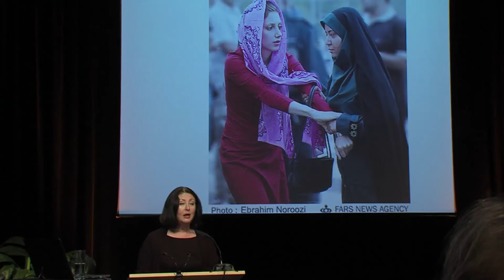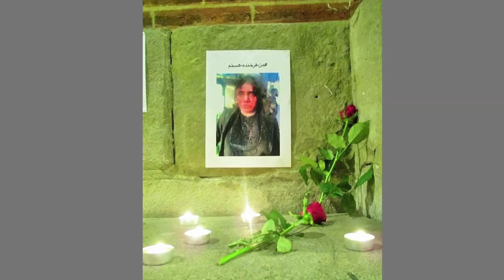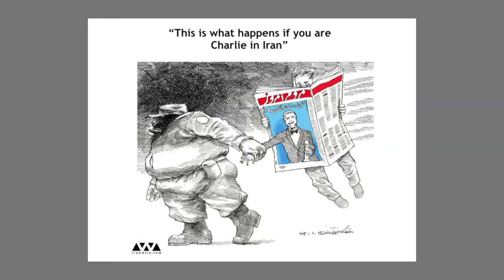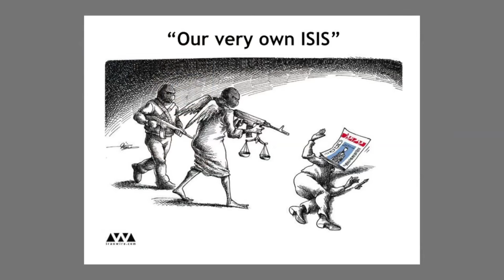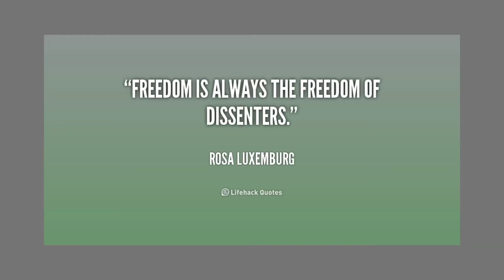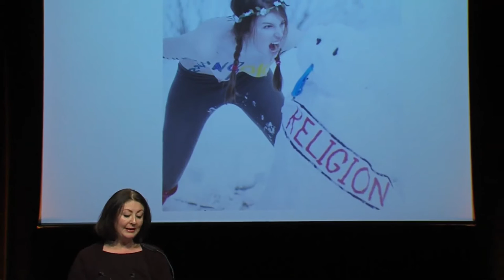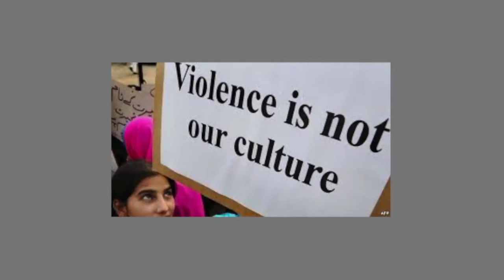Maryam Namazie - Säkularismus fördern in Zeiten von ISIS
Säkularisierung und globale Konflikte
Köln Comedia Theater

Internationaler Bund der Konfessionslosen und Atheisten
Atheist Alliance International
Giordano-Bruno-Stiftung